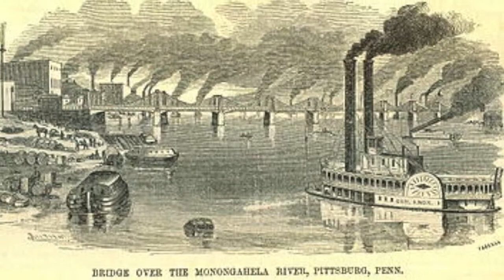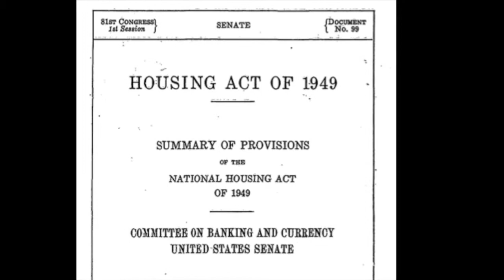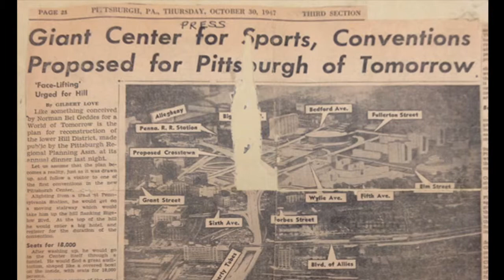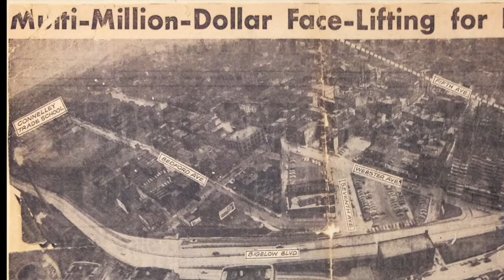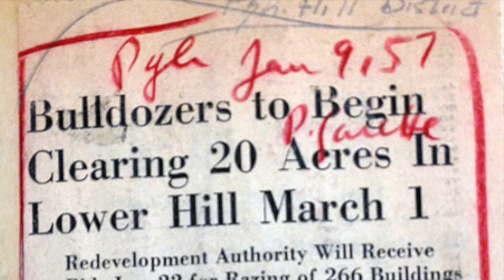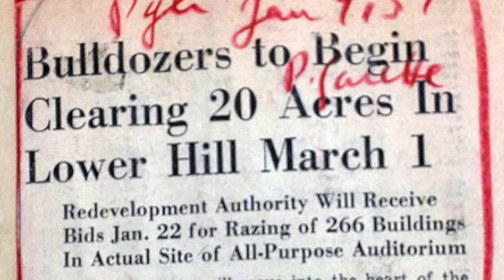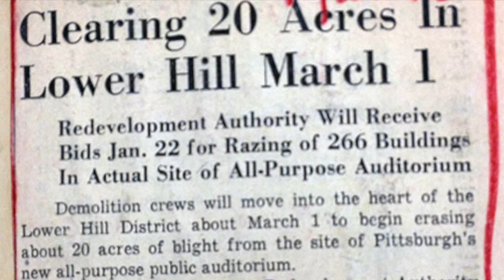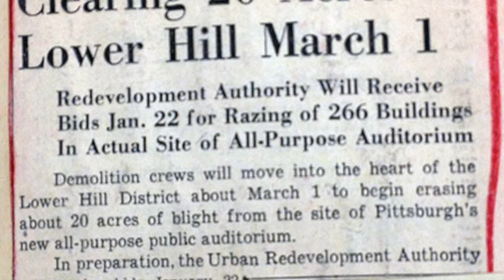The Cinderella Project... of Pittsburgh Renaissance